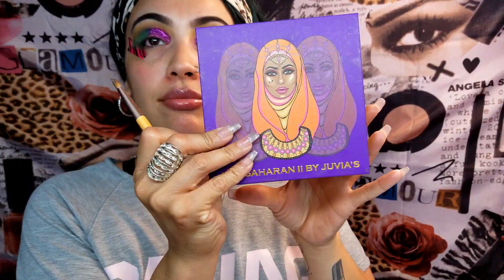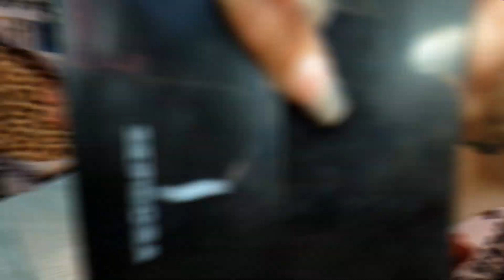LITTY GLAM MAKEUP TUTORIAL !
HEY MY BEAUTY LOVERS,ITS YOUR GIRL MAYRA HOPE YOU GUYS LIKE IT,PLEASE GIVE MY VIDEO A BIG THUMBS UP ,SUBSCRIBE TO MY CHANNEL AND PLEASE SHARE MY VIDEOS WITH YOUR MAMA DADDY YOUR COUSIN WITH YOUR WHOLE FAMILY LET THEM KNOW WHAT YOUR GIRL IS DOING OVER HERE IN THIS CHANNEL. CUZ WE LIT WE LIT WE LIT YESSSS, PLEASE LET ME  KNOW WHAT KIND OF MAKEUP LOOK YOU WANT SEE NEXT, LOVE YOU GUYS STAY BLESS